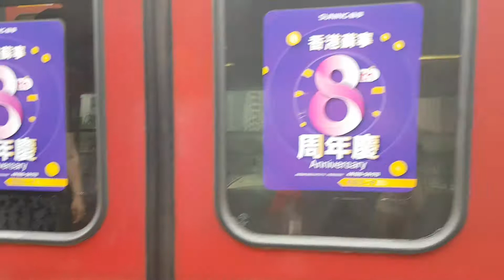MTR Tai Wai station